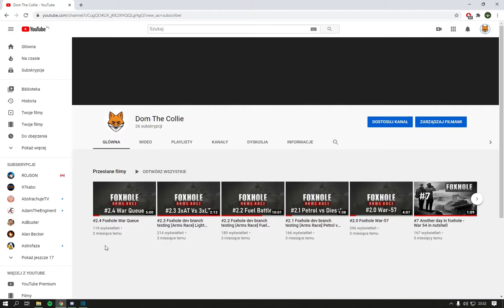#3.0 Foxhole New Episode?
Yoo, I hope you enjoyed my video

(1) 📌 Song info:

Title: Dystopia
Artist: Per Kiilstofte
Genre: Epic, suspense